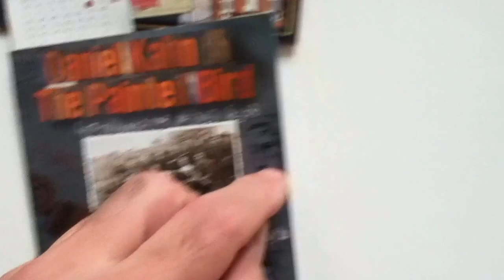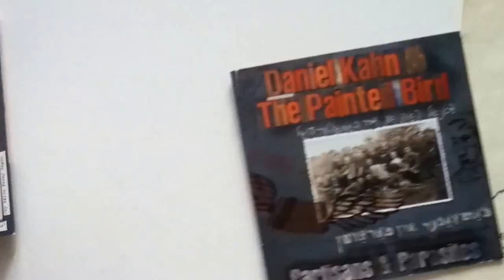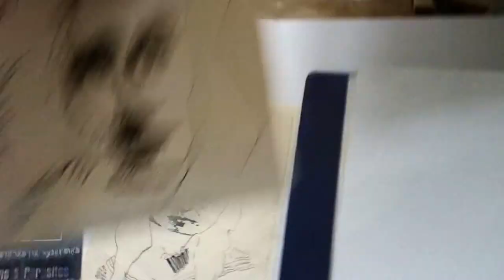A.K. Segan Holocaust art in Daniel Kahn's Partisans & Parasites klezmer CD album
Artist & tolerance educator Akiva Kenny Segan shows the 2 artworks reproduced in the cover album and booklet art of klezmer musician Daniel Kahn's superb album, Partisans & Parasites, published in 2009.
The album was published by Oriente Musik, Germany.
It's a great album and I recommend purchasing it for those who enjoy klezmer music and for those unfamiliar, check it out! It's great music.
The drawing titled Hitler's yo-yo, Zisl the street musician & Dietrich Bonhoeffer w/ Honorary Horns is No. 45 in Segan's Under the Wings (Holocaust education for children and youth) art series.
2001-2. Panel size: 32” x 47.5” Ink, gouache, colored pencil on paper, mounted on Masonite.
A 6 min., 46 sec. video of an excerpt from a power-point class presented to a class at Forfar Academy, a state secondary school in Scotland, 2012. The excerpt is when I was talking about the Hitler's yo-yo drawing:
The 3 drawings of resistance fighters were drawn in 1983.
ABBA KOVNER, LAST COMMANDANT OF THE UNITED PARTISAN ORGANIZATION OF THE VILNA GHETTO
Ink on paper. Dated 1983 and signed Ken Akiva Segan
8 1/8 height X 6 3/8 inches width
NIUTA TEITELBOIM (WANDA), UNDERGROUND FIGHTER IN POLAND. Ink on paper. Dated 1983 and signed Ken Akiva Segan
8 1/4 x 6 1/4 inches
THE RUNNER MALA ZIMETBAUM, AUSCHWITZ HEROINE
5 5/8 height x 7 inches width